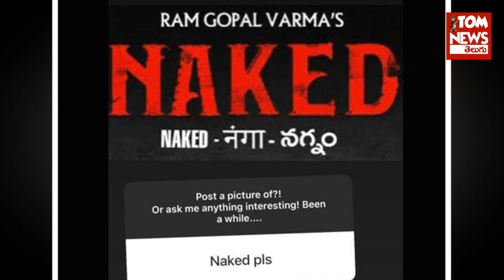Anchor Srimukhi Smart Answer To Netizen | Sreemukhi LIVE | Bigg Boss Star Maa | Tollywood Telugu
Anchor Srimukhi  Smart Answer To Netizen | Srimukhi Latest Video | Srimukhi Latest News | Srimukhi

Anchor Srimukhi  Answer To Netizen Who Asked Her Naked Pic | Srimukhi Youtube Channel | Srimukhi
srimukhi youtube channel,srimukhi photes

Anchor Srimukhi latest news,anchor srimukhi latest photos,srimukhi